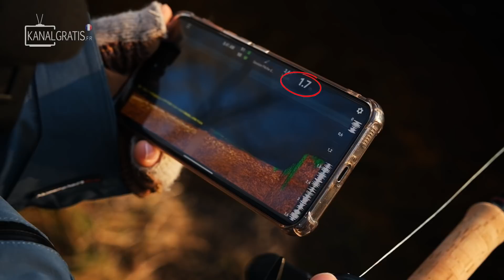On PÊCHE des PERCHES ENORMES dans ces arbres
Dans cette video, Tim et Mille partent pêcher la perche sur une grosse riviere. Ils vont tomber sur des beaux poissons dans ces arbres immerges.